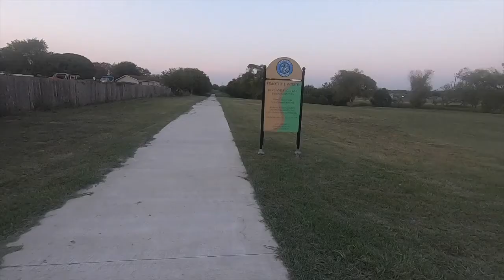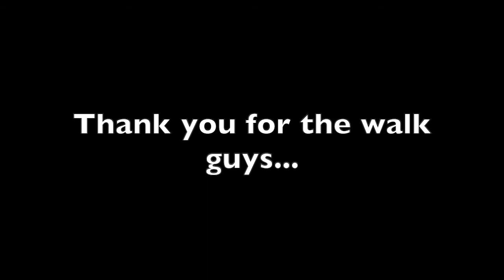A Walking Vlog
Vlog 143. Filmed on October 2nd 2020, trying out a walking vlog for content.